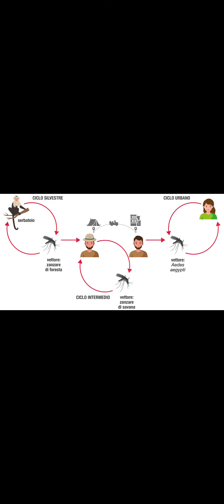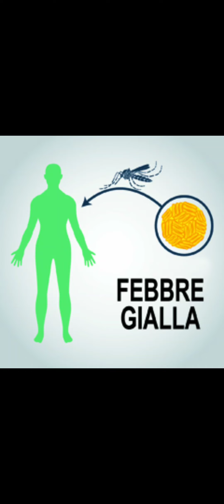La febbre gialla: cause, sintomi, epidemiologia, diagnosi e trattamento | medicina dei viaggi